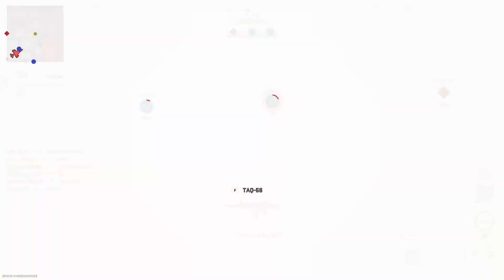CODMW2 Compilation 6 w/ Asmo avenging friend’s death and kobe throws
Party up: @asmo_vtuber

Thumbnail: @kamalsamsudin